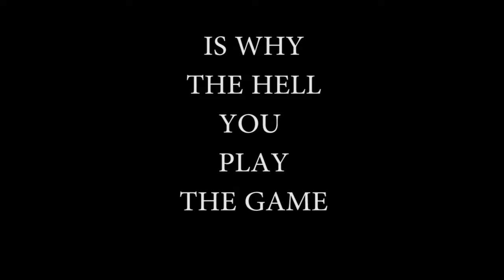Why you play the game by Rupert McCall